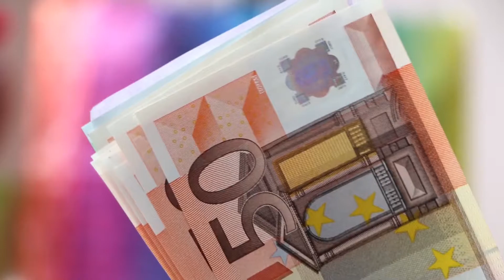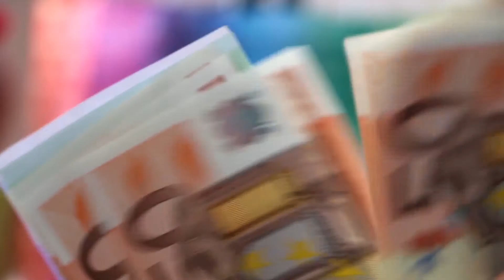Nachhaltigkeit: 6 Tipps in 66 Sekunden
Nachhaltigkeit ist ein Thema, das Unternehmen und Privatpersonen zunehmen betrifft: Mit dem voranschreitenden Klimawandel und Naturkatastrophen rückt der Begriff immer wieder in den Mittelpunkt politischer Diskussionen. Er hat auch Eingang in unseren Alltagswortschatz gefunden, wenn wir über die Umwelt und Ressourcenschonung reden. Doch wie muss Nachhaltigkeit eigentlich genau definiert werden? Und was kann ich als Verbraucher konkret in meinem Alltag tun, um nachhaltiger zu leben? oder in diesem kurzen Video. Viel Vergnügen!